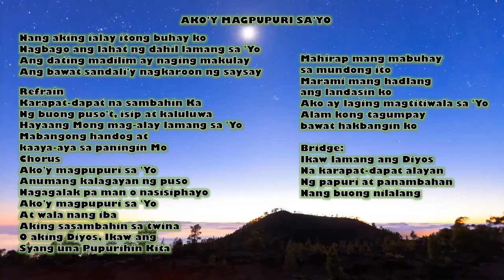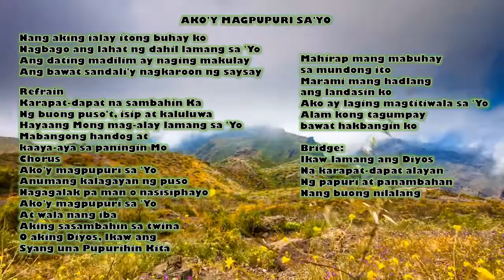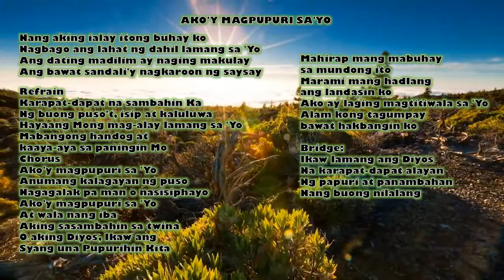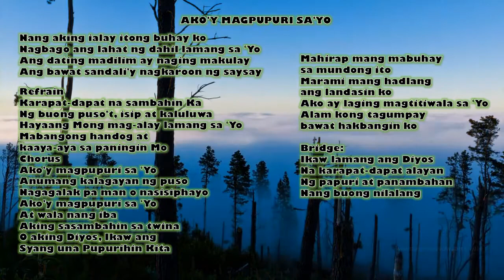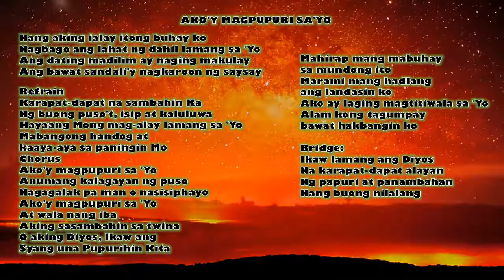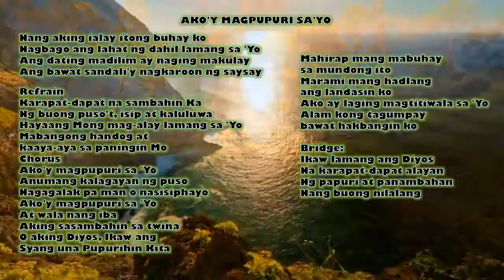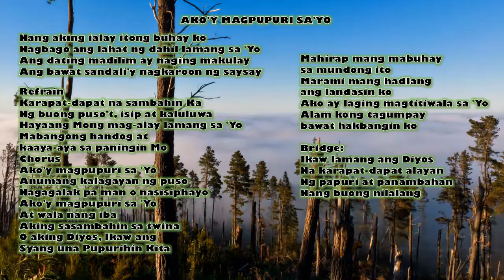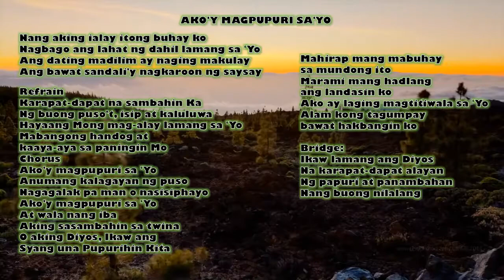MAGPUPURI SAYO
TAGALOG WORSHIP SONG WITH LYRICS